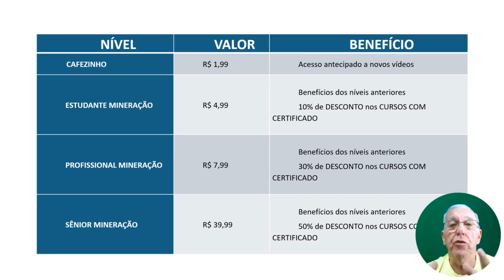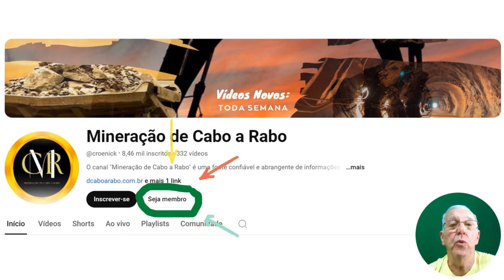O QUE FAZER PARA O CANAL MINERAÇÃO DE CABO A RABO CRESCER?????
Conheça a D'Cabo a Rabo EAD, nosso site onde você encontra Cursos com CERTIFICADO. Venha nos visitar!

Olá, pessoal! Bem-vindos ao nosso canal! Eu sou o Professor Carlos e estou aqui para compartilhar algo muito especial com vocês hoje."

"Como vocês sabem, nosso canal é dedicado a fornecer conteúdo de alta qualidade sobre mineração e desenvolvimento pessoal. Estamos sempre buscando maneiras de trazer mais valor e conhecimento para vocês."

"Hoje, quero falar sobre algo que pode elevar ainda mais a nossa comunidade – as inscrições para membros do canal! Temos quatro níveis de inscrição, cada um com benefícios exclusivos."
Descrição dos Níveis:

Nível 1: Cafezinho:
"Por apenas R$ 1,99 por mês, você se torna um membro do nível Cafezinho. Benefícios: Acesso antecipado a novos vídeos."

Nível 2: Estudante Mineração:
"Por R$ 4,99 por mês, você se torna um Estudante Mineração.

Nível 3: Profissional Mineração:
"Por R$ 7,99 por mês, você se torna um Profissional Mineração.

Nível 4: Sênior Mineração:
"Por R$ 39,99 por mês, você se torna um Sênior Mineração.

"Ao se tornar membro, você não só apoia o nosso trabalho, mas também se beneficia com conteúdo exclusivo e descontos especiais em nossos cursos certificados. É uma oportunidade única de aprofundar seu conhecimento e estar mais perto de mim e de outros membros da nossa comunidade."

"Então, não perca tempo! Clique no botão de 'Seja Membro'  e escolha o nível que mais combina com você. Juntos, podemos alcançar novos horizontes e explorar o mundo da mineração e do autoconhecimento como nunca antes!"

"Muito obrigado por fazer parte desta jornada. Estou ansioso para vê-los como membros do canal e compartilhar ainda mais conhecimento e experiências incríveis com vocês. Até o próximo vídeo!"